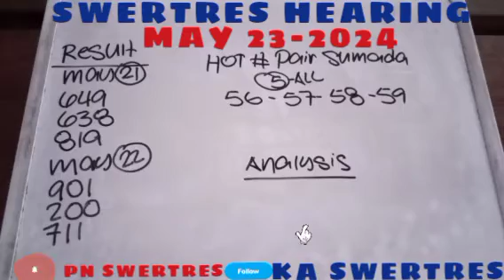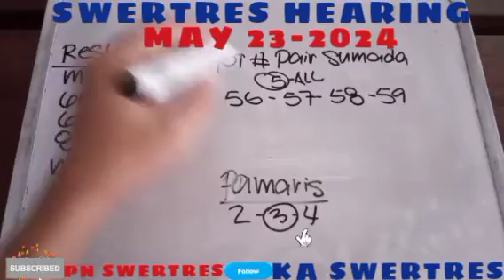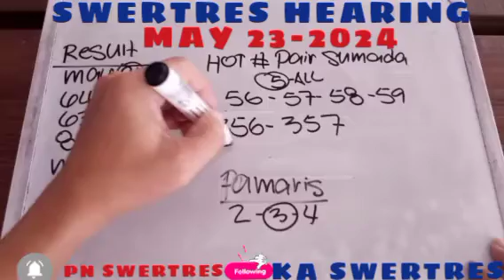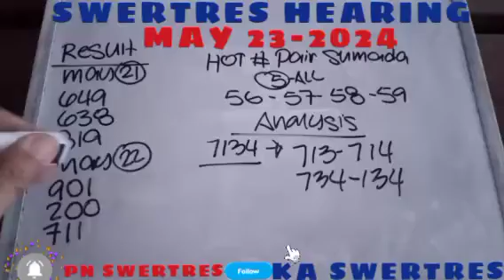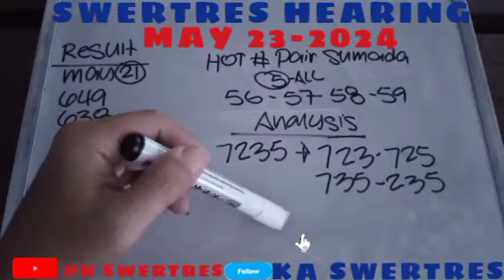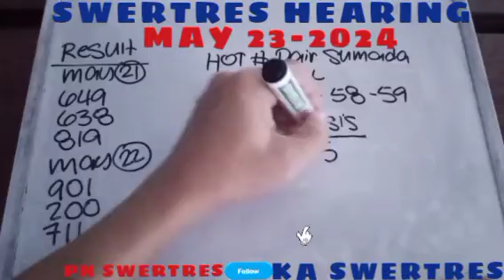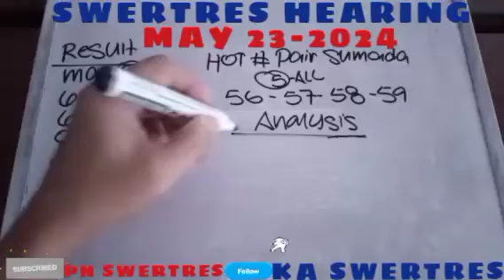SWERTRES LOTTO HEARING TIPS AND GUIDE TODAY MAY 23-2024